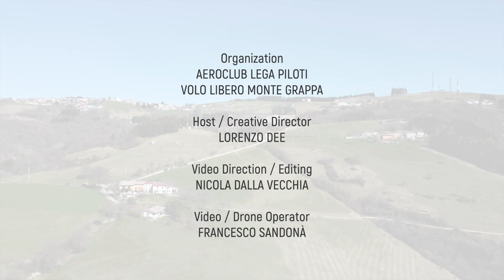Trofeo Montegrappa 2k22 Trailer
* 150 Pilots
* 9 Countries
* 5 Days
* 5 Tasks

Enjoy and share the Epic Edition 2022